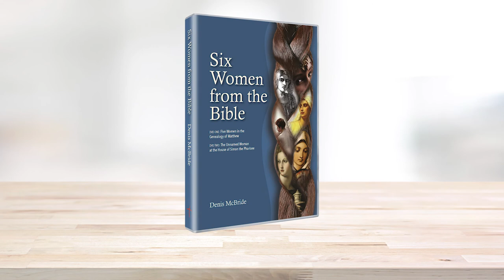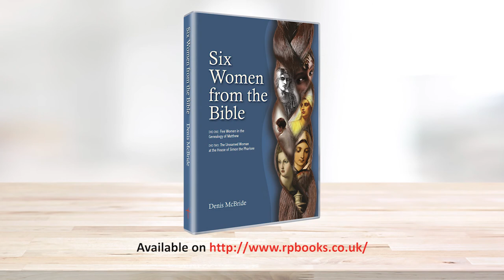Six Women from the Bible (2x DVD) - TRAILER - Redemptorist Publications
2x DVD Video

DESCRIPTION:
Why does Matthew’s Gospel list Jesus’ ancestors and, amongst the men, include five women? Why did Luke name and shame Simon the Pharisee but allow a repentant woman to remain anonymous? In Six Women from the Bible, his new DVD, Fr Denis McBride tells the stories of six biblicalwomen who have a message for us today. Recorded with a live audience of Catholic head teachers at Ettington Chase in Stratford-upon-Avon andhosted by EducareM. Estimated runtime: 96 min (48 min per DVD)

Sonata No. 1 in F Minor, Op. 2 No. 1 - I. Allegro by Daniel Veesey